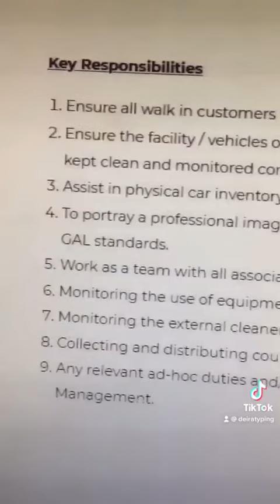HELPER Job in Galadari Group